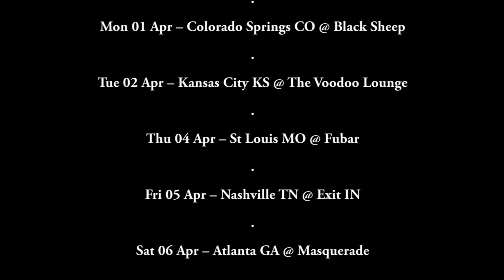Adrenaline Mob : Spring 2013 Tour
Adrenaline Mob: on tour: Spring 2013